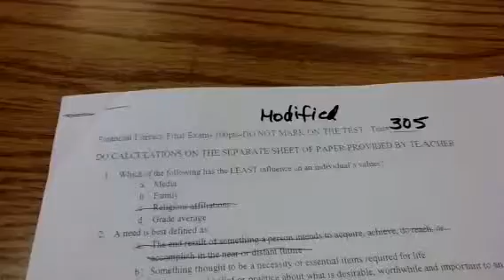Financial literacy part 1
Finial literacy part 1